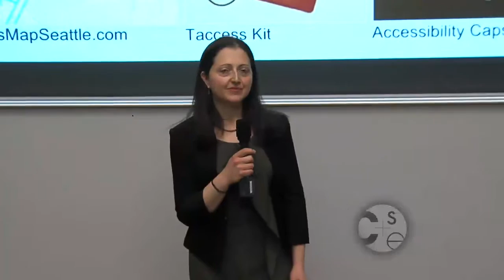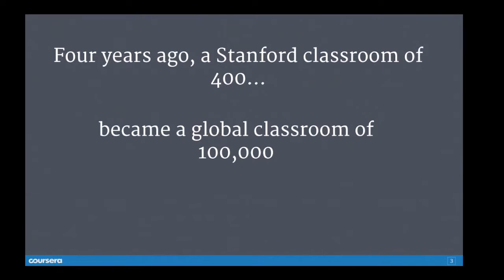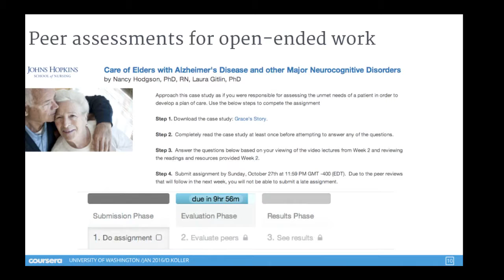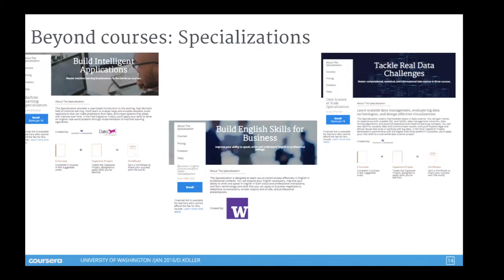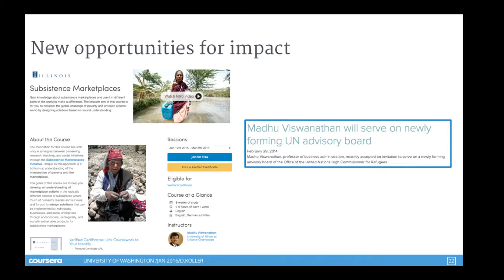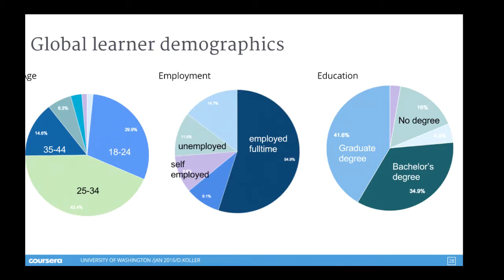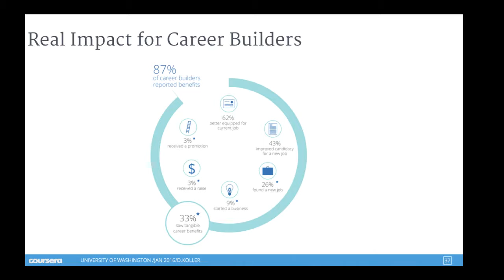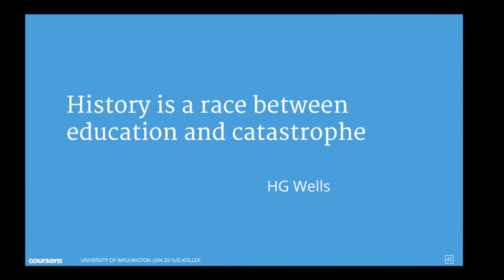Ben Taskar Memorial Lecture: Daphne Koller (Coursera)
MOOCs Turn 4: What Have We Learned?